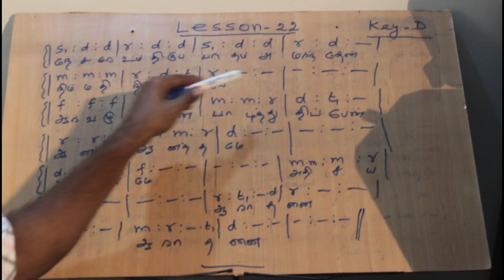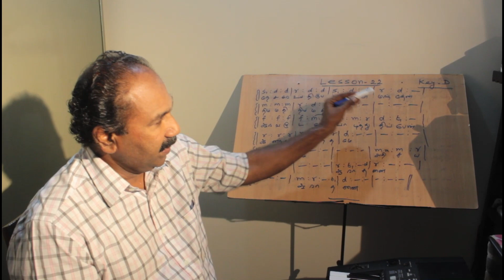Lesson 22 l Organ Study l Learn Musical keyboard in Tamil l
Nesarae Umthiru Paatham l Learn Musical keyboard in Tamil l Music Master - C. Paul Suther